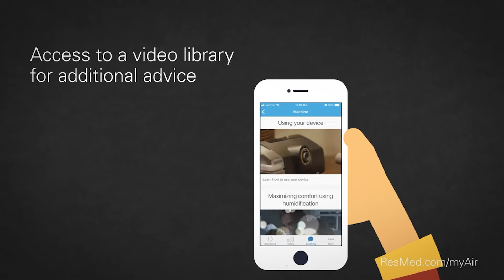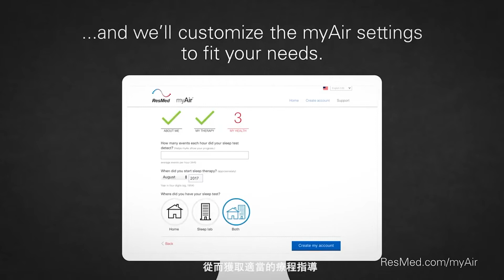ResMed - myAir App 使用說明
尚健維佳 - ResMed香港行貨代理銷售商
我們深信「你需要的遠不止於一部儀器，而是全面的解決方案。」